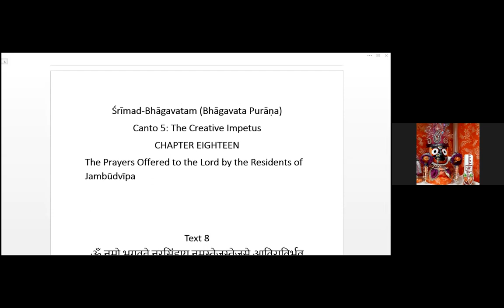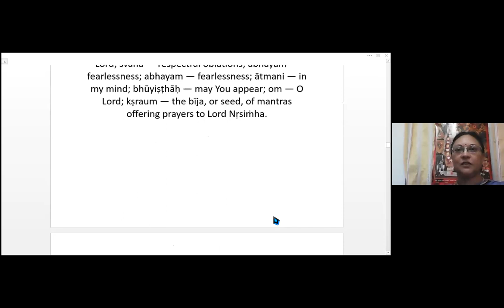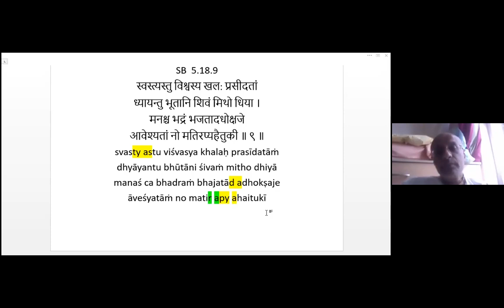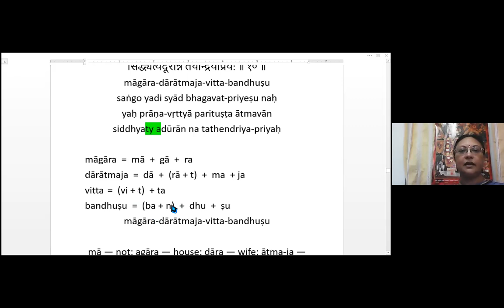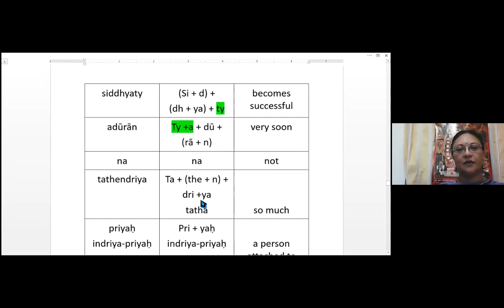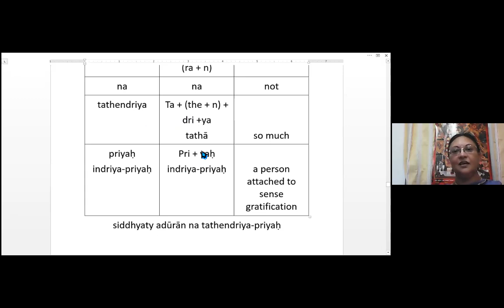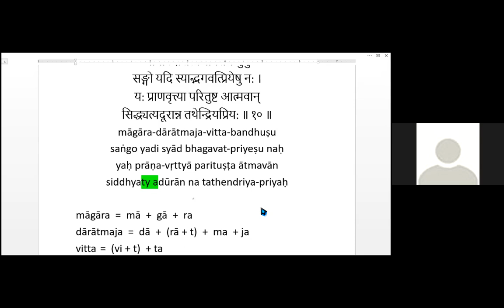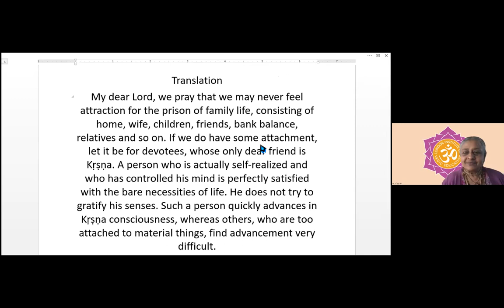NND.KDS learning of Nrisingadeva prayer (part 3) by Karuna Bhandar (15.05.21)